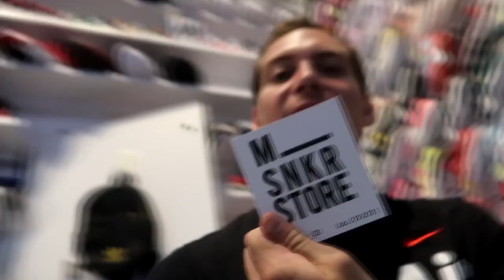CUCHAO en las calles de TEPITO I M store y Micheladas el LUPILLO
Cuchanclas se aventura por las calles de TEPITO para encontrar el sitio perfecto para comprar las Chancletas perfectas en el mejor lugar.

 La mejor tienda de tenis en el mercado 23 de TEPITO Locales 212 y 213

Y no podia faltar una refrescadita en las micheladas el LUPILLO @micheladas_lupillo

Síganme en mi Instagram @cuchoperez

Gracias que NEXUS MEDIA AMERICA por una perfecta edición!!